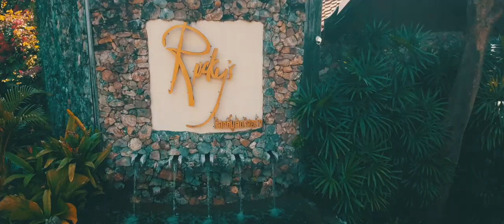A Unique, Intimate Boutique Resort in Koh Samui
Rocky’s Boutique Resort is a private and secluded boutique Samui resort. Our stylish accommodation features 47 elegant rooms and 3 spacious pool villas. The resort is situated on the beachfront, with unparalleled views of the Gulf of Thailand, and only a short walk to downtown Lamai. Long tailed fishing boats can be seen daily as they depart or return home with their catch.

Unlike other Koh Samui resorts, all our boutique cottages and villas are well spaced to offer a degree of privacy not available elsewhere. All our rooms have been recently refurbished and decorated. Our facilities are constantly maintained and we keep a high standard of cleanliness consistent with good hotels in Europe, giving you an experience of one of the best accommodations in Samui. The Rocky’s Boutique Resort beachfront Samui bungalows run along the shoreline and each bungalow is approximately 5 metres from the sea. The oceanview bungalows are elevated to provide a magnificent view of the gulf of Siam and are approximately 25 metres from the beach. Our samui bungalows are among the best bungalows Samui has to offer. Our Thai Villas are set even higher above, amidst palm trees and exotic planting, to give truly spectacular views.

ROCKY'S BOUTIQUE RESORT

438/1 Moo 1, T. Maret, Amphur Koh Samui
Suratthani 84310, Thailand

HotelsPhotos.com team works exclusively with luxury boutique hotels and resorts, provides the highest quality brand imagery that captures the essence and experience of your hotel.